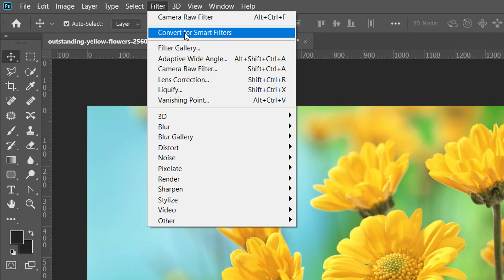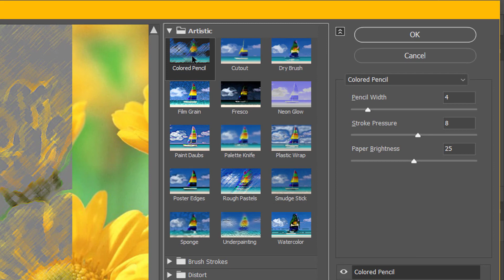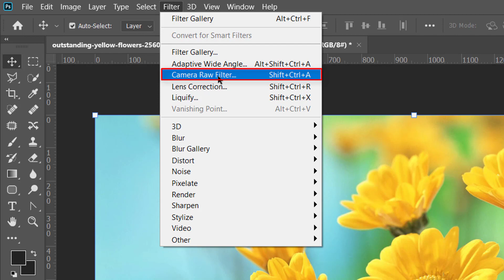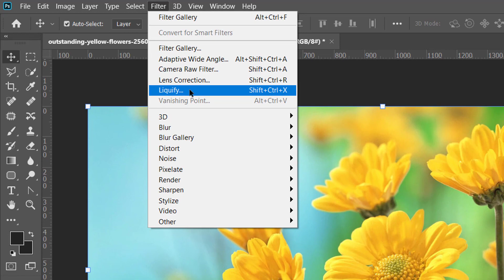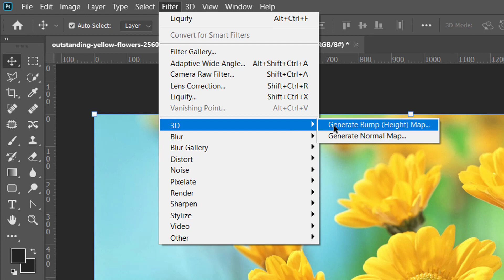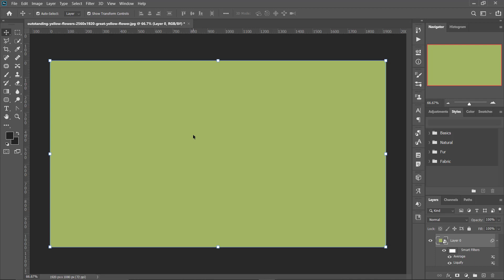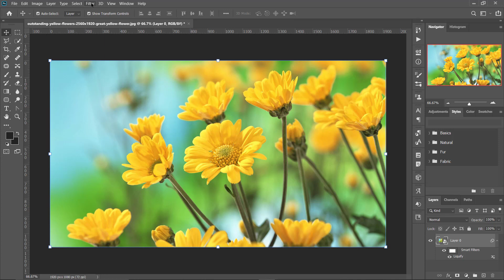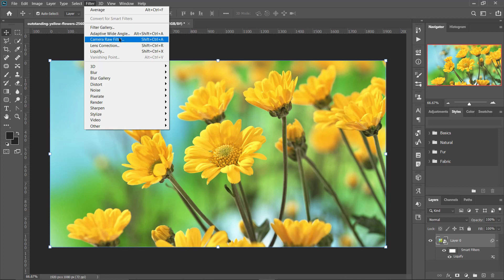وانەی هەشتەم کۆرسی فێربونی فۆتۆشۆپ | ‫ناساندنی بەشی Filter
Lesson 8 - Adobe Photoshop CC courses
‫الدرس الثامن - كورس تعلم الفوتوشوب
Filter وانەی هەشتەم ناساندنی بەشی

وانەی هەشتەم -  کۆرسی فێرکاری بەرنامەی ئەدۆبی فۆتۆشۆپ سی سی بۆ ئاستی سەرەتا

لەگەلم بن لەم ماوەی کە بۆ کۆرسەکەمان تەرخانم کردوە کە تیایدا کۆمەلە وانەیەکم بۆ ئامادەکردوون کە
دەتوانن بەژدار بن لەگەلمان بەخۆڕای

هیوادارم لەم چەند وانەیەی لەو کۆرسەدا بۆم ئامادەکردوون ببێتە جێگای سوود و ڕەزامەندی هەموو لایەك
هیوادارم بە لایك کردنی ڤیدیۆکانم و سەبسکرایبی کەنالەکەمان هاوکارمان بن، وە هەلوێستتان هەبێت بەرامبەر ماندوبونمان بۆ گەورەکردنی کەنالەکەمان بۆ زیاتر سوودمەند بوونی ژمارە کەسانێکی تر

 :بۆ هەر ڕەخنە وپێشنیار و پرسیارێك پەیوەندی بەم پەیجەوە بکە